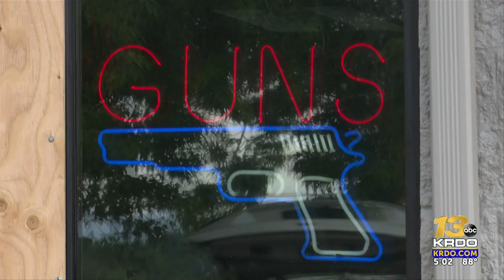El Paso County Sheriff’s Office investigating crime spree allegedly committed by juveniles